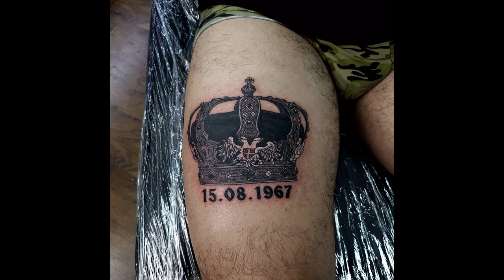SRPSKE TETOVAZE 2017 serbian tattoos 2017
Srpke tetovaze koje su uradjene u tattoo studiju Zohar tattoo u 2017. godini